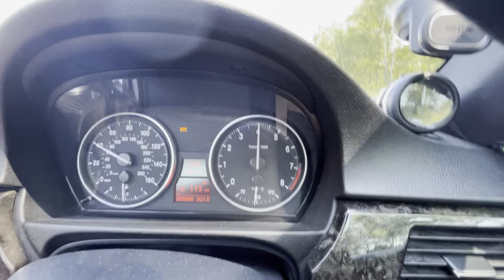BMW N54 e92 740hp pure stage 2 high flow v2 built motor Katowice, Poland, Polska